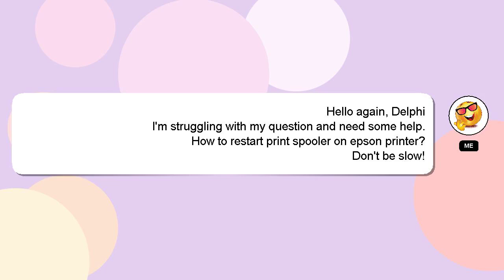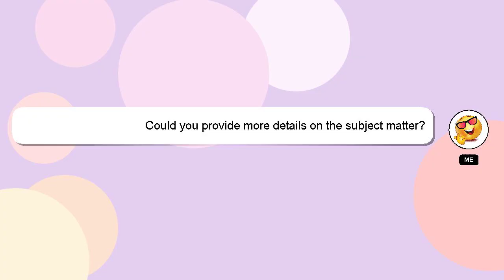How to restart print spooler on epson printer?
A brief presentation of myself, Hey, I'm known as Delphi. I help you answer your questions. - How to restart print spooler on epson printer?

Your answer will be recognized and appreciated with a 'heart' from me.

*2 What we are experimenting :*